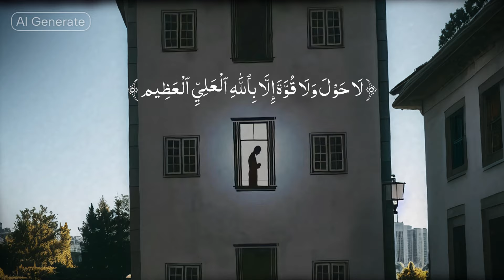Baimari Praishani Sy Nijaat ka wazifa | PEER AJMAL RAZA QADRI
plz Join My WhatsApp Channel